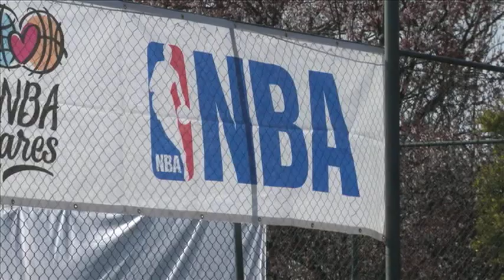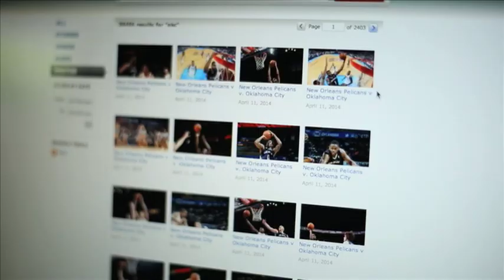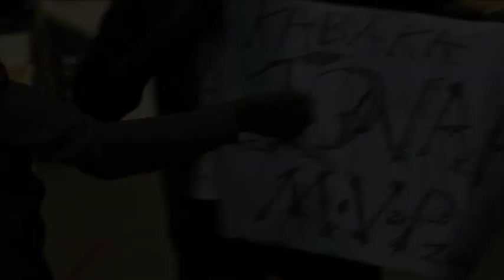BAQE Uganda: Jonah Otim MVP Profile